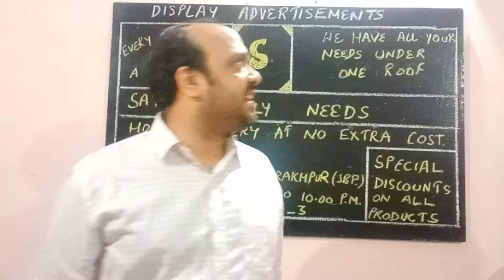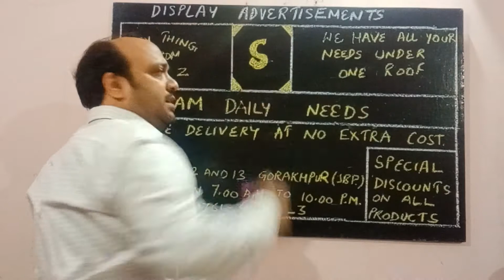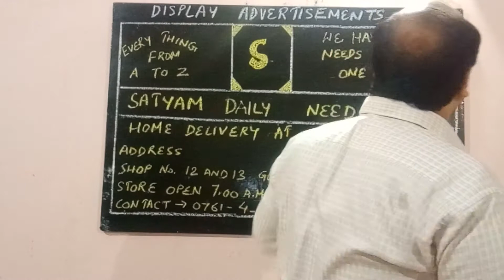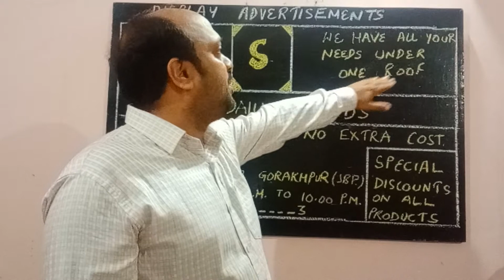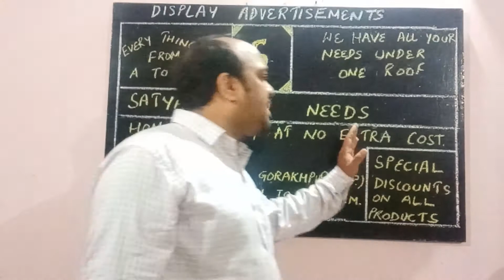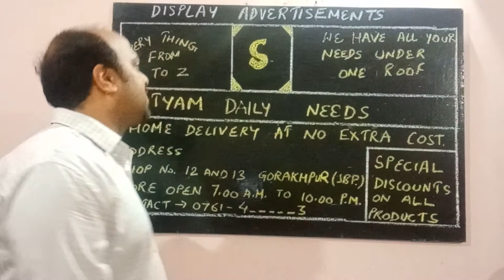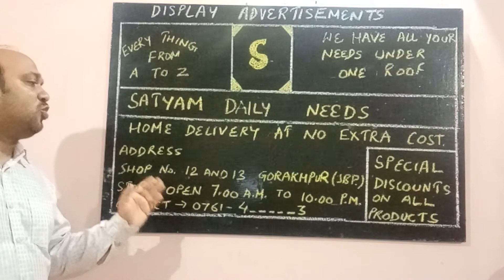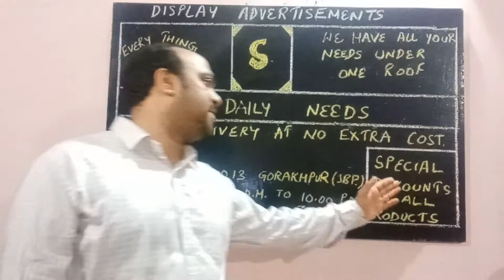FORMAT OF DISPLAY ADVERTISEMENTS.